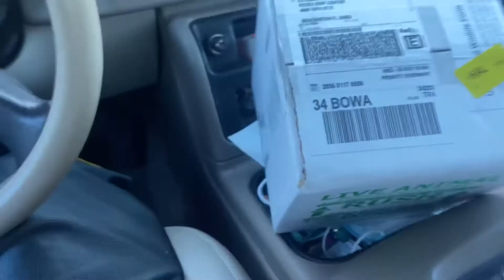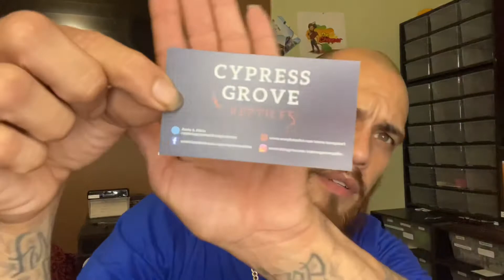Ball Python Update Unboxing new addition to my college